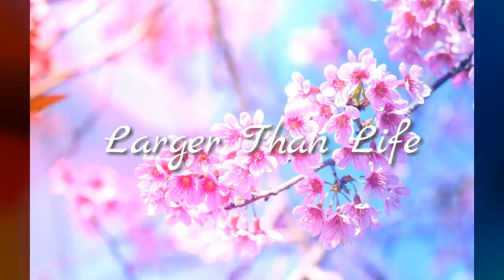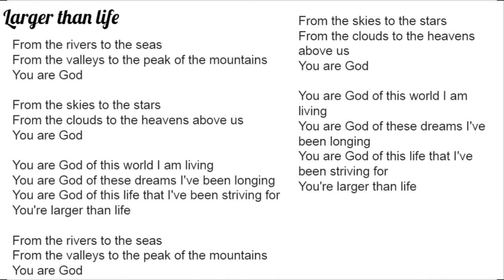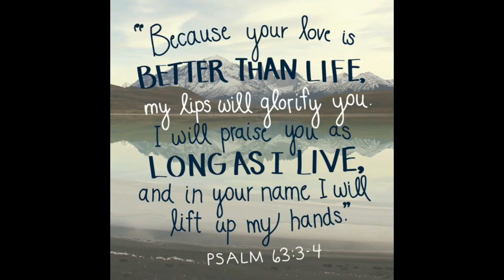Larger Than Life Ablaze Song with lyrics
I sang this song "Larger than life" to encourage people.